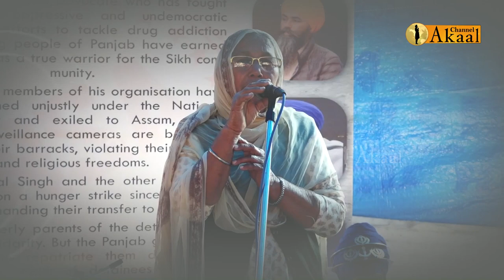ਸੂਰਮੇ ਪੈਦਾ ਕਰਨ ਵਾਲੀਆਂ ਮਾਵਾਂ ਨੂੰ ਅੱਜ ਸੜਕਾਂ ਤੇ ਧਰਨੇ ਲਗਾਉਣੇ ਪੈ ਰਹੇ ਨੇ ਇਸ ਤੋਂ ਵੱਧ ਗੁਲਾਮੀ ਦਾ ਸਬੂਤ ਕੀ ਚਾਹੀ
ਸੂਰਮੇ ਪੈਦਾ ਕਰਨ ਵਾਲੀਆਂ ਮਾਵਾਂ ਨੂੰ
ਅੱਜ ਸੜਕਾਂ ਤੇ ਧਰਨੇ ਲਗਾਉਣੇ ਪੈ ਰਹੇ ਨੇ
ਇਸ ਤੋਂ ਵੱਧ ਗੁਲਾਮੀ ਦਾ ਸਬੂਤ ਕੀ ਚਾਹੀਦਾ !